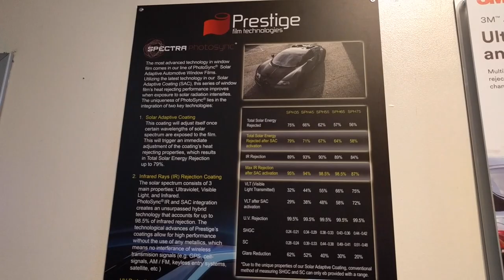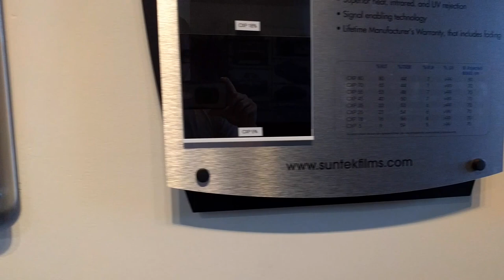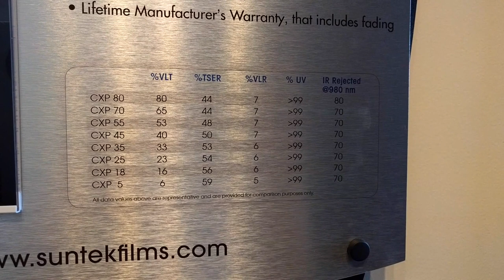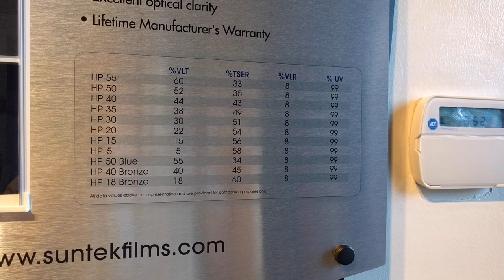Window Tint Review - 3M / Suntek Ceramic Film (Porsche 911 / Cayenne)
To get my cars ready for the Arizona sun, I've decided to put Suntek CXP 35% tint on my Porsche 911 (997) and Cayenne Turbo. Here my thoughts on different ceramic tints such as Prestige Photosync, 3M Crystalline, and others. I'll also provide a review of how I like the Suntek CXP film.

Camera Equipment Used:
- GoPro Hero 4 Silver
- Rode VideoMicro Mic
- GoPro Case + Mic Mount
- Basic Tripod